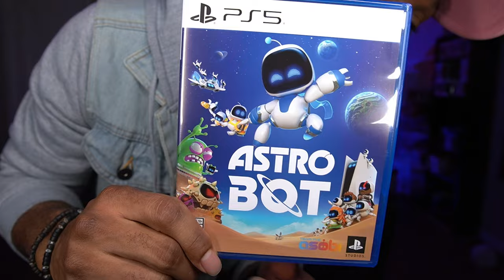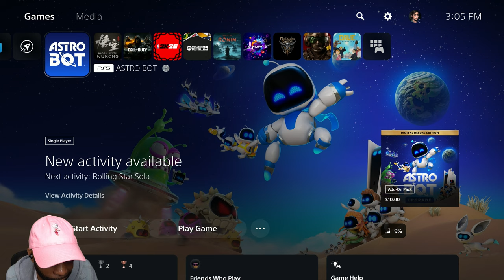"Astro Bot" PS5 Walkthrough Gameplay Part 1 - "THIS GAME IS A SLEEPER"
"Astro Bot" Walkthrough Gameplay Part 1 and more on the PS5 recorded in 1440p 60 FPS.

Chapters:
0:00 - Coming Up
0:31 - Series Intro
1:29 - Game Opening
2:32 - Opening Cutscene
5:32 - Gameplay Starts
7:14 - Gorilla Nebula
7:37 - Sky Garden
20:03 - Az-Tech Trail
30:58 - Champ Matro Boss Fight
33:32 - Creamy Canyon
49:37 - Construction Derby
1:02:05 - ???
1:04:45 - Mighty Chewy Boss Fight
1:08:42 - Rolling Star Sola
1:11:33 - Apes on the Loose
1:25:28 - Crash Site

Astro Bot is a 2024 platform game developed by Team Asobi and published by Sony Interactive Entertainment. It is a sequel to the 2020 game Astro's Playroom, and is the third game in the Astro Bot series. The game was released for the PlayStation 5 on September 6, 2024, in celebration of PlayStation's 30th anniversary. Upon its release, the game received universal acclaim from critics.